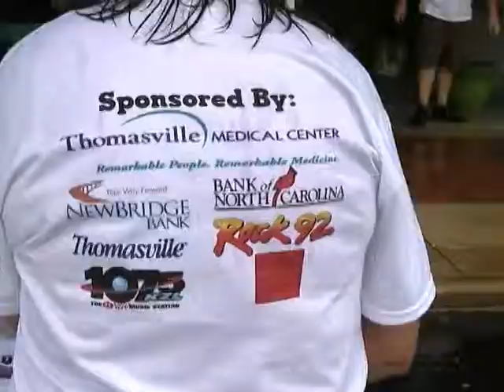Everybody's Day in Thomasville 2012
Even the rain could not stop the fun.